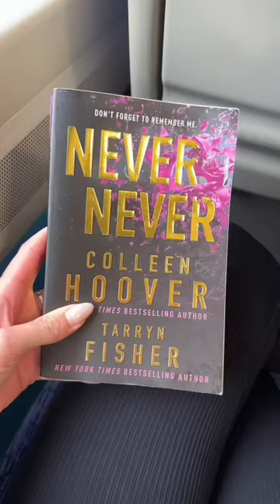MINI DAY IN THE LIFE | modelling casting & new nails 🖤